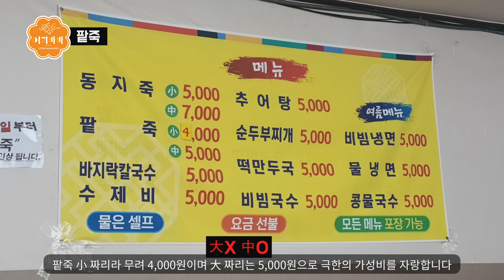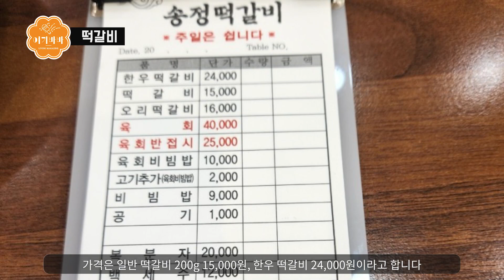식객 허영만이 다녀간 맛의 고장 전라도의 맛집 BEST3